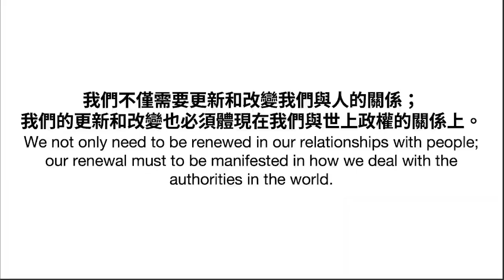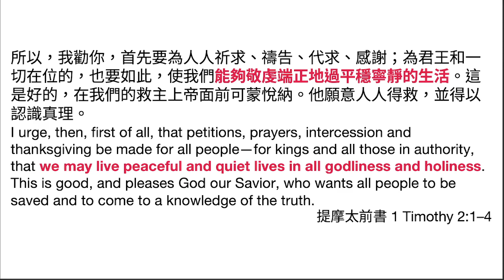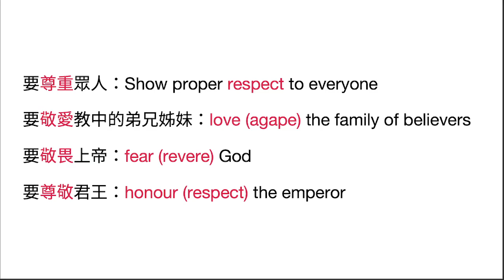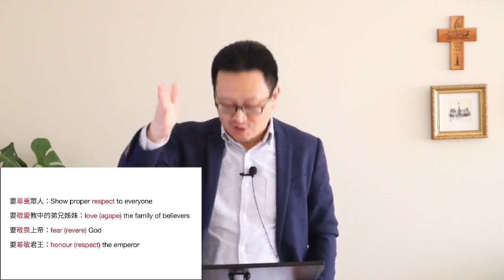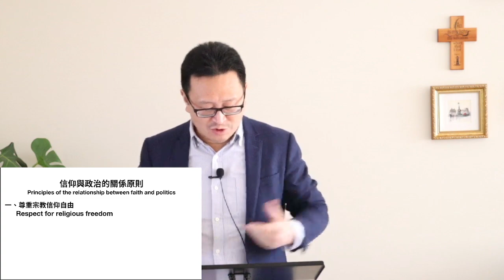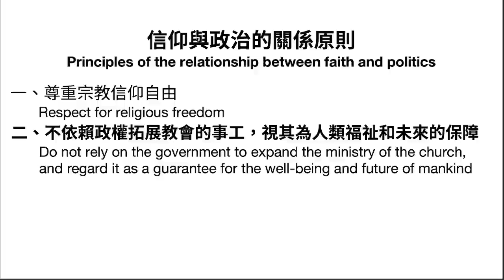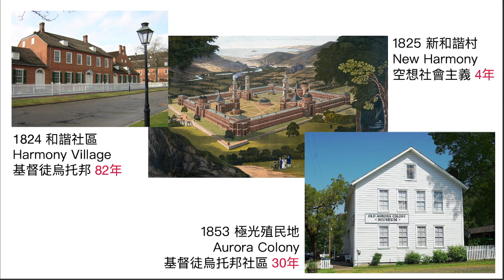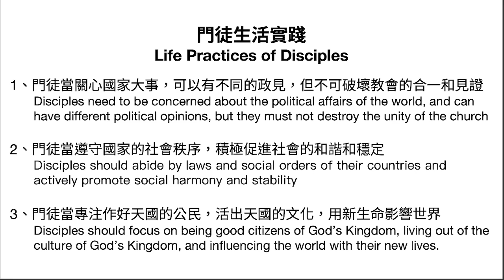20210829 「更新」門訓系列四 -天父的心腸- 李牧師